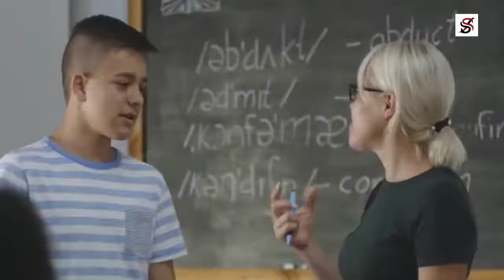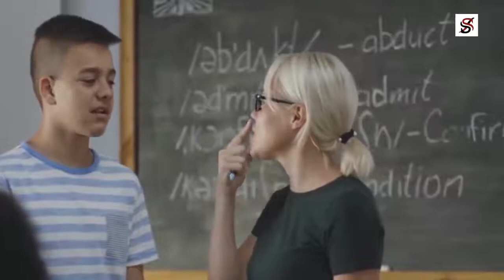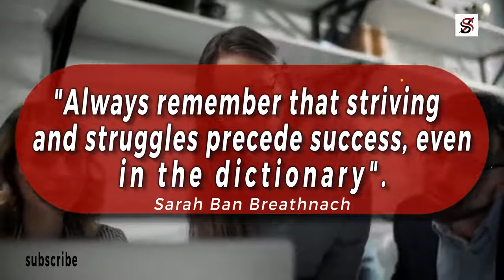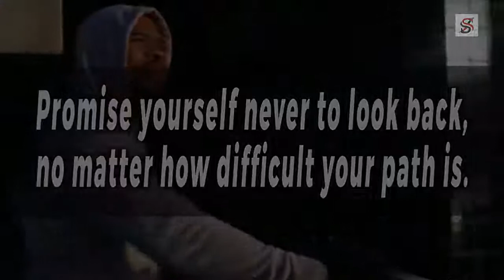4 Minutes to Start Your Day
business global educator#mentor#serial entrepreneur#vancouver#entrepreneurship#millionaire#financial confidence#closing#high ticket closing#closer#sales#youtube#youtuber#success#make money online#copywriting#internet marketing#marketing#FU Money#branding#Unlock It#entrepreneur#personal brand#advice.